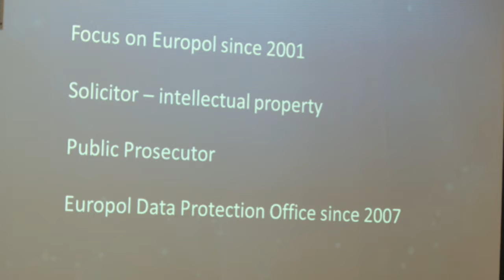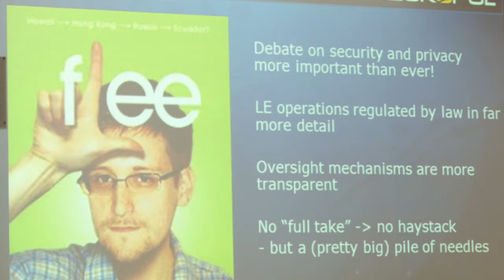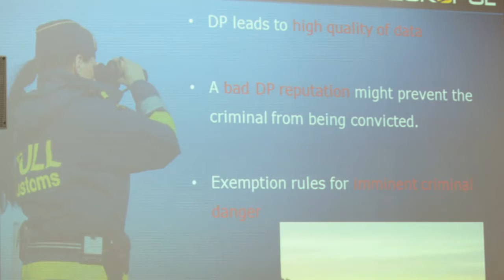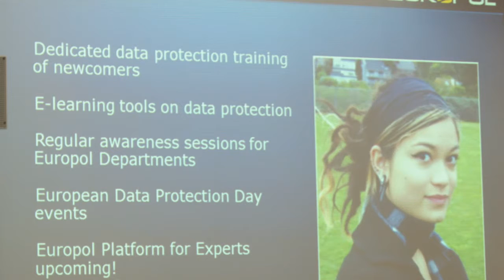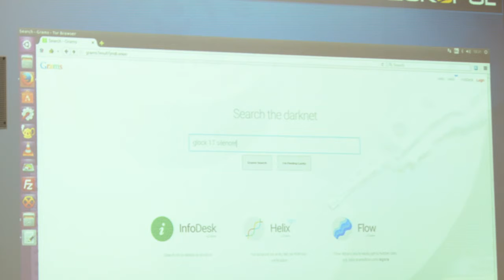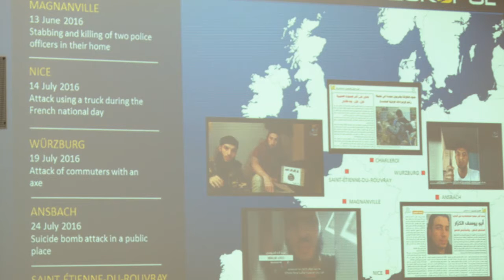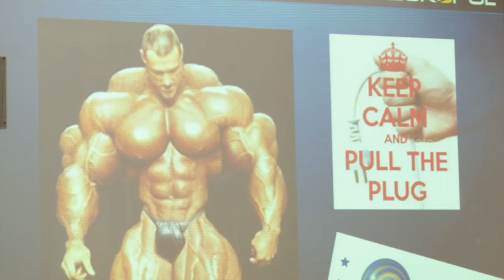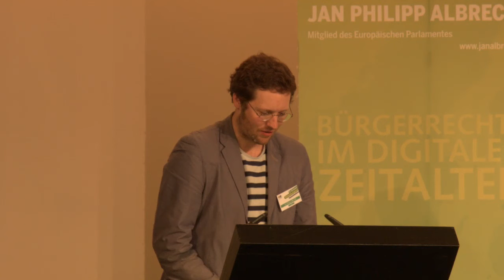5. Grüner Polizeikongress, 4. März 2017, Vortrag Dr. Jan Ellermann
02:00 Vortrag von Dr. Jan Ellermann, Europol